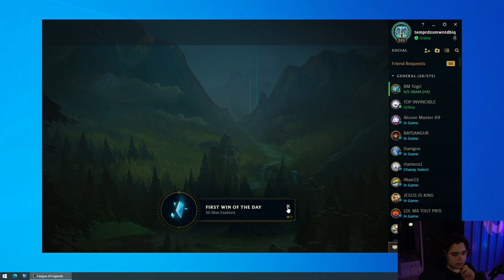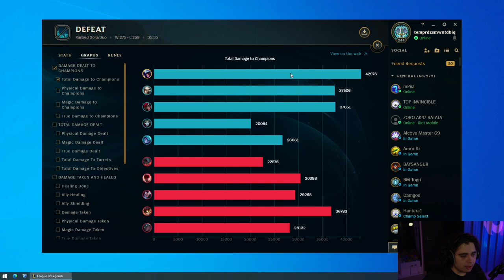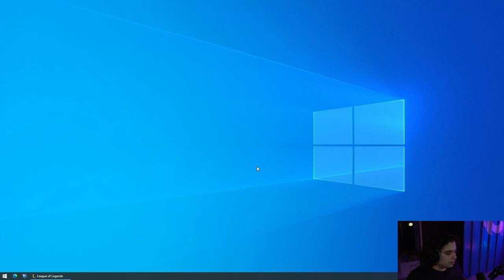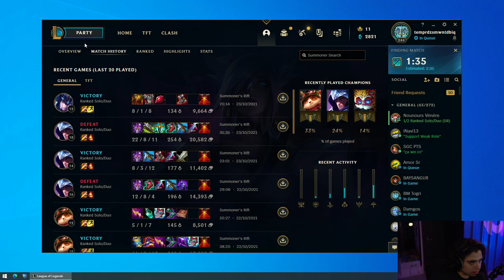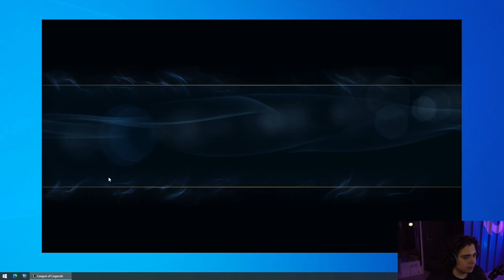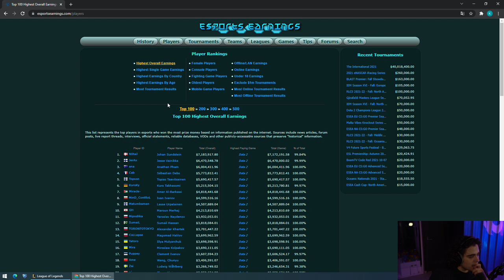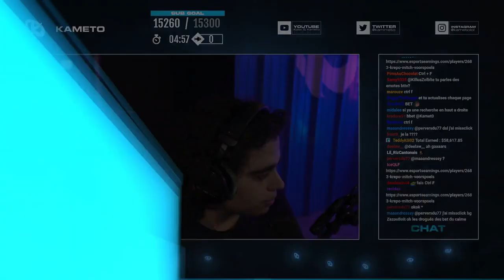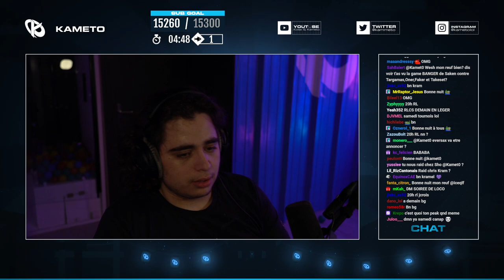JE SUIS LE MEILLEUR JUNGLE EUW EN DUOQ AVEC RIPP SUR LEAGUE OF LEGENDS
Je suis trop fort sur League of legends avec Ripp